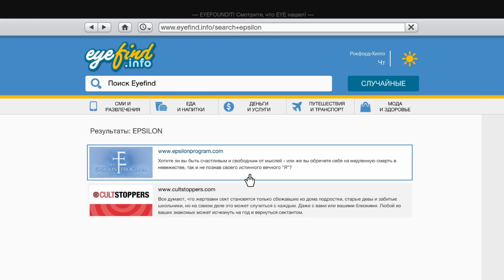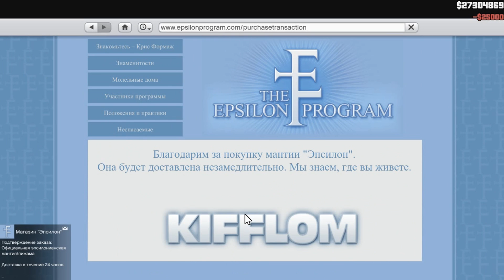10 օր Էփսիլոնի զգեստով - GTA V Story #56 Armenian/Հայերեն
- Չմոռանաք բաժանորդագրվել իմ ալիքին.